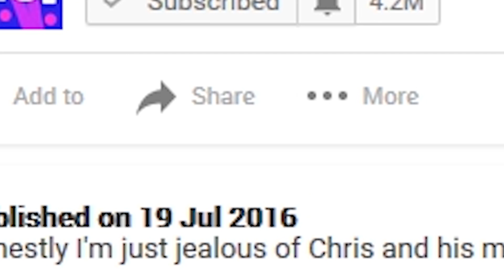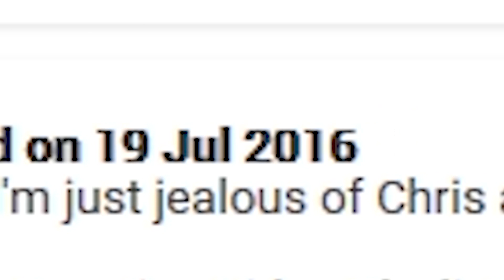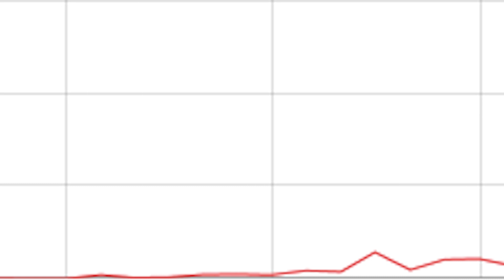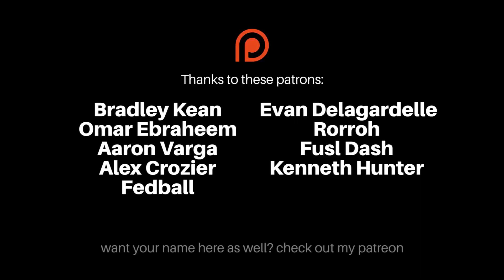kml weekly compilation - #54